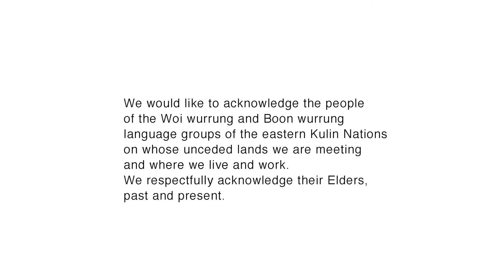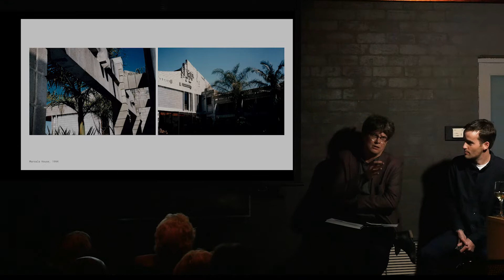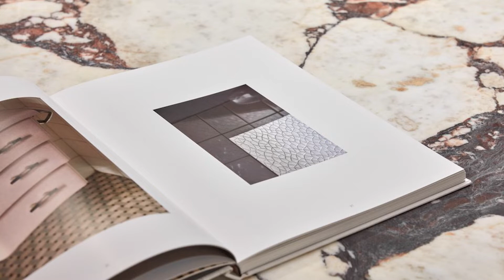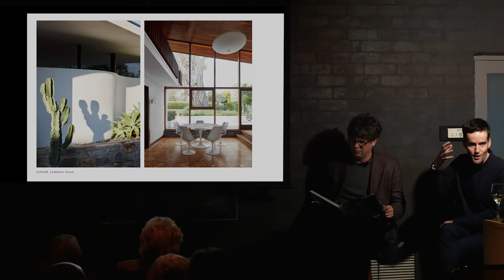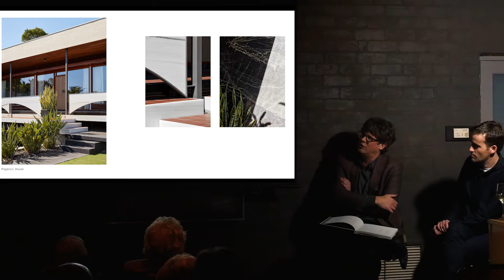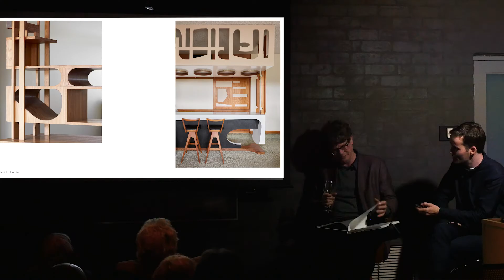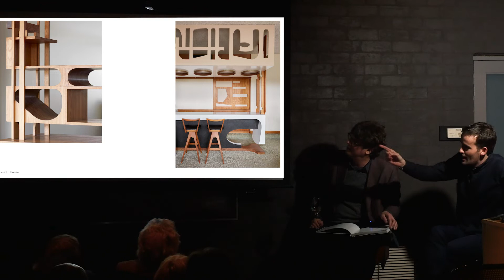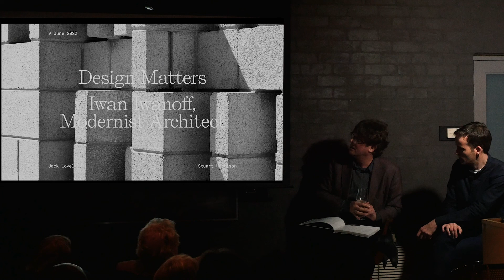IWAN IWANOFF, MODERNIST ARCHITECT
Photographer Jack Lovel in conversation with Stuart Harrison, architect, broadcaster, writer and academic.
Jack and Stuart discuss Jack's recently published book 'Catching Light - The Architecture of Iwan Iwanoff, Through the Lens of Jack Lovel. Working in Perth, Western Australia, during the '60s and '70s, Iwanoff produced a striking body of Modernist Work.